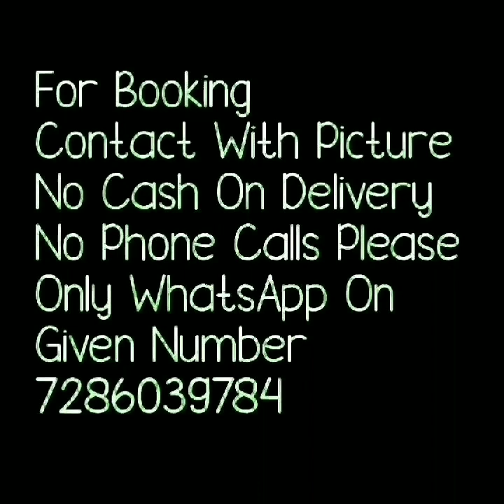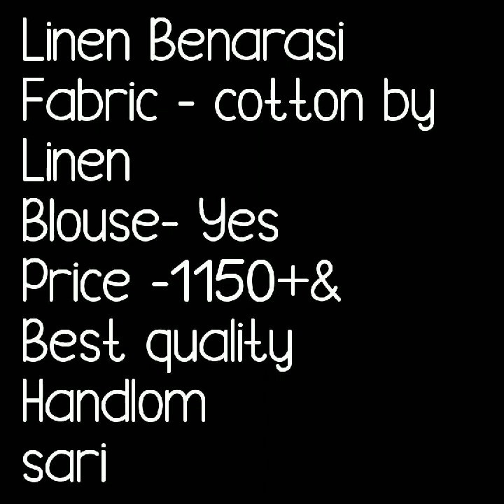Linen Bansari Saree With Beautiful Border //New Collection Of Linen Sarees// Bella Fashion World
Hello all
Todays collection is linen saree collection . these are  cotton linen saree with beautiful waving borde saree. beautifull saree in double/ two  colurs and with bluse. beautiful sooth, soft sarees. Watch this video until the end.
your quaries
1.bella fashion world
2.linen saree collections
3. banarsi linen sarees online shopping
4.linen sarees online
5.new arrival linen saree collections for wholesale price
6.new arrival linen saree collections for best price
7.latest linen saree

1 . watsup for order: 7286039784
 2. no negotiations please
 4.Sorry, cash on delivery service is not available
 5.payment can send through RTGS,,google pay or paytm,account transfer.
 6.Dispatch will be with in 2 3 day after payment
 7.After dispatching we will send you courier number through watsup
 8.Depends on distance item will receive.normally 7 to 10 working days
 9.Take video at the time of parcel open
10.if you find any damages you can returned to same address
11.we supply all over  india,and overseases also.